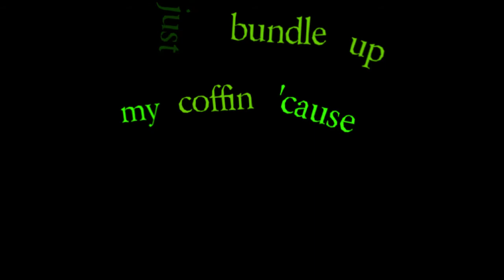the wonderful world of Laura Nyro